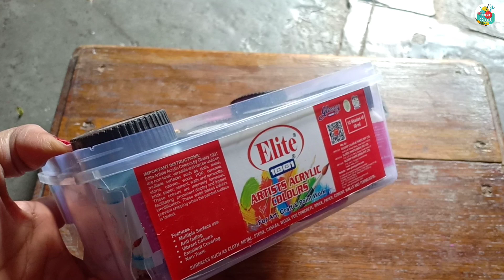Elite Acrylic painting Acrylic paints From Flipkart beautiful matte finish colours 50mleach Bottle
Elite Acrylic painting Acrylic paints From Flipkart  beautiful matte finish colours 50ml each Bottle

paint

product link :
Take a look at this Elite Artists Acrylic Colour Set |12 Shades X 50ml Each|For Art ,Kraft and Paint Work on Flipkart

Elite Acrylic painting
Acrylic colour s
Acrylic painting
acrylic paints
matte finish
Dolls paints
Dolls painting colour s
Acrylic paintings reviews
Acrylic paints Flipkart review s
Flipkart paints